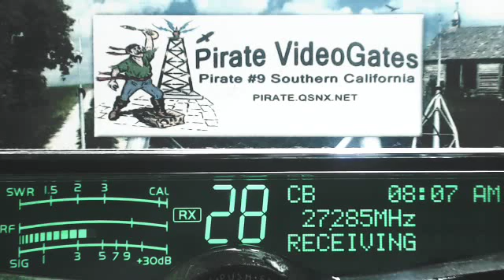195 TN, SuperStation 5529 SC, 559 FL, ForestGump 302 AL